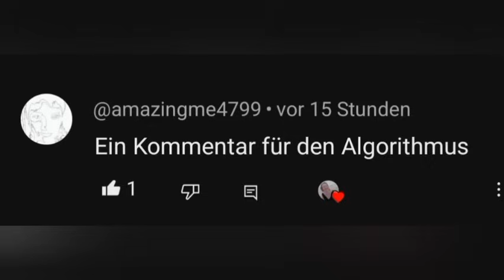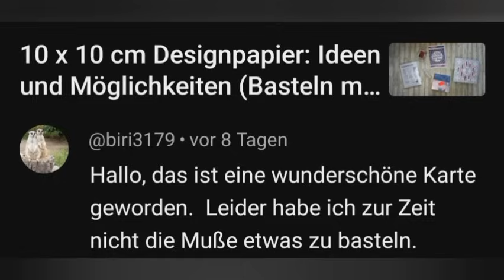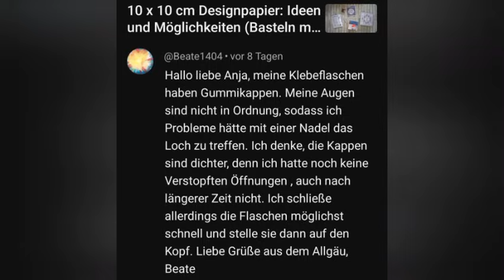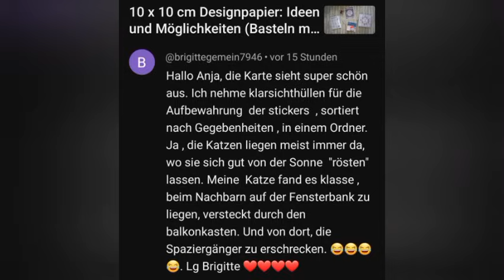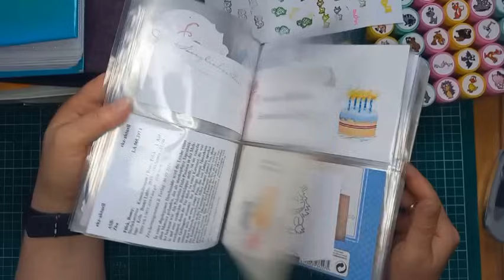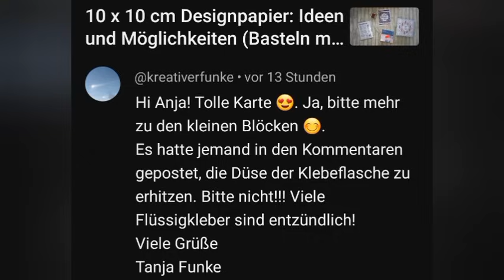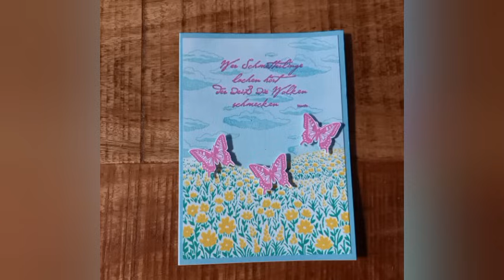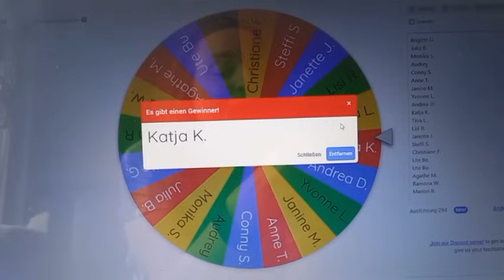Tedi-Stempel Tiere - Vergleich, Test, Bewertung inkl. Tipps, Tricks & mehr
Das Video habe ich mal wieder in Etappen gedreht...
Donnerstag Abend
Freitag morgen
Freitag abend und heute das fehlende Foto. Meiner Stimme hört man die Uhrzeit bei den Kommentaren an. 🙈🙈🙈

Diesmal teste ich für Euch die Tierstempel vom Tedi und gebe Tipps, wie man sie besser benutzen kann. Etwas aufwändig, aber dafür spart man viel Geld. :-)

Zum Verkauf meiner aussortierten Sachen:
Über diesen link kommst Du zu einer virenfreien GoogleDrive-Seite, auf der Du die Sachen siehst, die ich derzeit anbiete:

Hinsichtlich der Preise, die im Dateinamen stehen: mal sind sie wahrscheinlich zu hoch, mal zu niedrig. Tatsächlich hatte ich nicht die Zeit und Lust, bei allen bis in die Tiefe zu recherchieren, was der OVP-Preis war / ist. So könnt Ihr das ein oder andere Schnäppchen machen oder aber mit mir in die Verhandlung treten. Wie heißt es so schön. Ein Nein habt Ihr bereits, ein Ja kann es werden, wenn Ihr fragt!

Wenn Dir etwas gefällt, dann schreib mir die Dateinamen von den Dingen, die Du gerne hättest. ICH erstelle dann einen Ordner (Warenkorb), in den ich die Dinge reinschiebe. So hast Du immer einen Überblick, was für Dich reserviert ist.

Unterstützung meiner Person / meines Kanals:
Wenn Ihr mich unterstützen wollt,  so könnt Ihr gerne den Algorithmus mit einem Kommentar und / oder ❤ und / oder Abo beflügeln,  langem Schauen des Videos und 30 Sekunden der Werbung die Werbepartner beglücken oder mit einer direkten finanziellen Unterstützung mir ein Lebensmittel oder Stempel 🤪 Eurer Wahl finanzieren.

Für den letzten Punkt könnt Ihr gerne mein Paypal- Konto nutzen:
Tausend Dank für Eure mannigfaltige Unterstützung und Motivation!!! ♡♡♡♡

Dafür habe ich mir jedoch erlaubt, etwa alle 8 bis 12 Minuten eine Werbepause freizugeben. Youtube wählt einen theoretisch passenden Werbepartner aus. Ihr könnt diese Werbung im Normalfall überspringen. Wer sicher gehen will, dass er mich finanziell unterstützt (denn ich mache diese Videos nebenberuflich für Euch und bin für das Finanzamt auf die Einnahmen angewiesen, damit es nicht als Liebhaberei abgestempelt wird), der kann die Videos durchlaufen lassen. Aber 30 Sekunden maximal, danach könnt Ihr auf jeden Fall überspringen!

5. Auflage 2022, 8,99 € DE
Alternativ könnt Ihr es auch +Porto, dafür aber mit Widmung und netten Gimmicks bei mir ordern.

Wenn Ihr mich anschreiben wollt, dann bitte an:
Anja Bley
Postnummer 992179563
Packstation 124
Platz am Kolk 1
42103 Wuppertal

Lion's Kiosk
Hermes-Paket-Shop
Anja Bley
Willy-Brandt-Platz 9
42105 Wuppertal

Ihr könnt ab sofort Mitglied meines Kanals werden. Dafür benötigt Ihr einen Google-Account. 2 Mitglieder kann ich bereits aufweisen & deshalb kann ich auch direkt feststellen, dass die Gebühren, die Youtube einbehält, erstaunlich hoch sind.